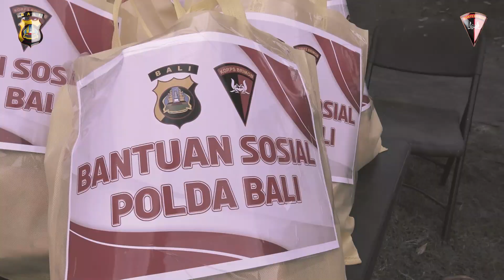BANTUAN SOSIAL SATBRIMOB POLDA BALI KEPADA MASYARAKAT